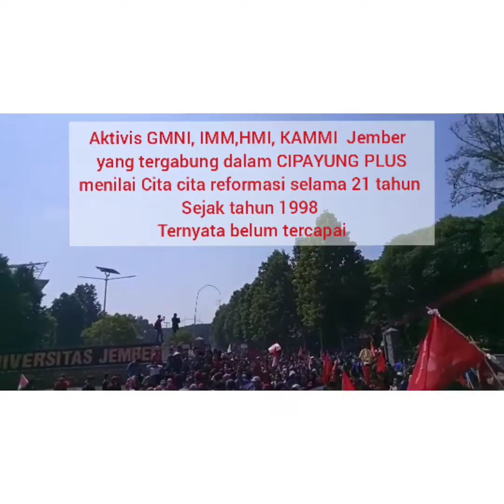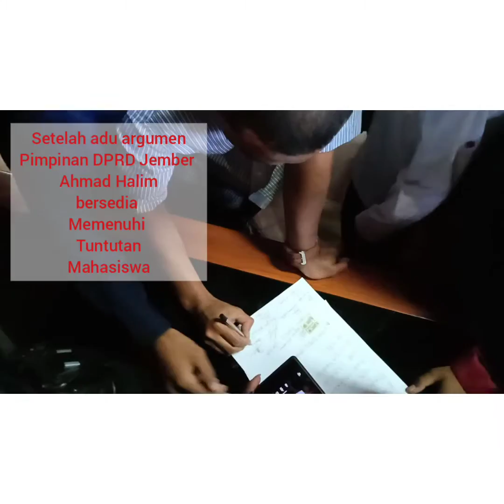Tolak Regulasi Ngawur Ribuan Mahasiswa Jember Turun Ke Jalan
Jempolindo.id - Jember. Ribuan  Jember yang tergabung dalam Cipayung Plus hari ini, Senin (23/9/19) turun kejalan.  Aksi mahasiswa GMNI, HMI, IMM dan KAMMI itu  berorasi secara bergiliran di Bundaran DPRD Jember menyerukan  penolakan atas sejumlah  RUU yang dinilainya ngawur.

"Perjuangan panjang dan berat melawan tirani orde baru telah membuahkan era baru, era reformasi yang telah 21 tahun  berlalu belum sepenuhnya tercapai," seperti di tulis dalam siaran pers Cipayung Plus Jember.

Mahasiswa menuding ada sekelompok oligarki telah membajak semangat reformasi, masuk kedalam sistem politik dan meracuni instrumen kesejahteraan rakyat.

"Hubungan DPR dan Presiden sebagai pembentuk undang undang tak lain tak lain hanyalah hubungan konspirasi belaka," tulisnya dalam siaran pers.

Mahasiswa menilai :
1. Pembahasan UU KPK  telah menabrak prosedur pembentukan peraturan perundang - undangan.
2. RUU Pertanahan sangat mengandung unsur liberasi tanah. Politik hukumnya tidak lagi berpihak pada kesejahteraan petani
3 .Rencana perubahan KUHP masih menuai sejumlah pasal kontroversial . Pasal pasal karet dan multitafsir berpotensi memenjarakan seseorang hanya untuk melindungi kekuasaan.
4. RUU Pemasyarakatan  menurunkan efek jera yang sepatutnya dirasakan para narapidana.

Aksi Mahasiswa bergerak menuju Gedung DPRD meminta bertemu dengan pimpinan DPRD Jember agar bersedia menyampaikan  tuntutan mahasiswa.

Polisi sempat menghadang dipintu pagar, mencegah agar mahasiswa tidak masuk ke Gedung DPRD Jember. Ketua GMNI Cabang Jember Irham Fidaruzziar berhasil melakukan lobi - lobi agar masa aksi diperkenankan masuk ke halaman DPRD Jember.

Sebenarnya, Pimpinan DPRD Jember Ahmad Halim  bersama.anggota DPRD lainnya   tampak proaktf berusaha menemui masa  Mahasiswa, tetapi perwakilan mahasiswa tetap memaksa masuk.

Sejumlah perwakilan Aksi Mahasiswa ditemui pimpinan DPRD Jember di ruang Banmus.

Dalam pertemuan antara perwakilan aksi mahasiswa dan DPRD Jember, Ketua IMM Jember Andi Saputra menegaskan terkait Rencana UU
ada indikasi konspirasi eksekutif dan legislatif.

" Karenanya kami mendesak DPRD Jember untuk menyampaikan aspirasi kami. Selanjutnya kami mohon pimpinan  dewan temui masa, jika tidak bersedia maka  kami pastikan akan datang lagi dengan  gelombang masa lebih besar," tegasnya.

Ketua GMNI Cabang Jember Irham Fidaruzziar juga berharap dewan melanjutkan   aspirasi Mahasiswa.

Sementara Ketua HMI Cabang Jember Azhar Adaby  menegaskan bahwa  pembahasan dan mekanisme RUU dinilainya ngawur, kontroversi dan cacat proses.

"Karenanya kami harap presiden  bersikap tegas. Kami juga mendesak agar kpk dimasukkan dalam amandemen UU," pintanya.

Lebih jauh ketua KAMMI Cabang Jember Hanif Q Arifin menjelaskan bahwa adanya  aksi mahasiswa menunjukkan Kondisi bangsa saat ini tidak sedang baik baik saja.

"Kami menilai pembahasan RUU cacat moril, materiil dan  menabrak moralitas," sergah Hanif.

Meski Pimpinan DPRD Jember Ahmad Halim telah menyanggupi untuk menindak lanjuti  aspirasi mahasiswa, tetapi  perwakilan mahasiswa mendesak agar dibuat pernyataan tertulis yang ditanda tangani anggota DPRD Jember.

"Kami minta juga agar pernyataan tertulis ini hari ini juga di kirim ke DPRRI," tegas Andi Saputra.

Pernyataan tertulis yang sudah ditanda tangani sejumlah anggota DPRD Jember saat itu juga dikirimkan ke  DPRRI melalui Faximile. (*)